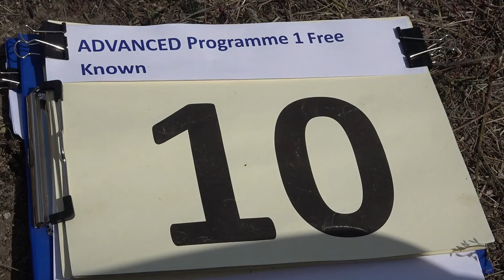10 Piotr SIERADZAN P1 FreeKnown